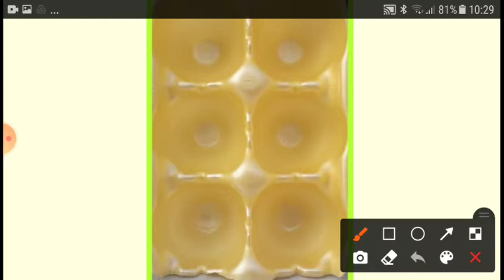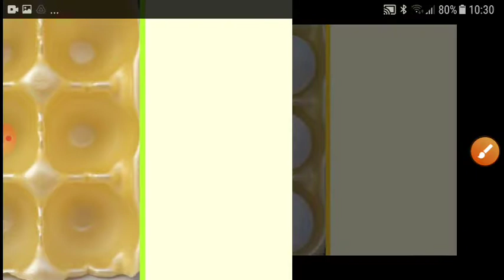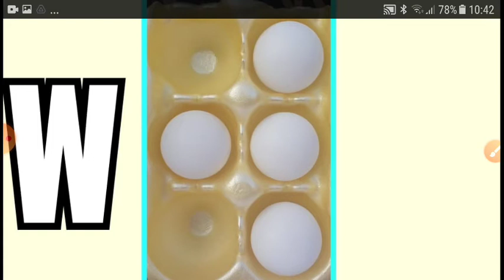alfabetoBraille alfabeto braille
alfabeto Braille